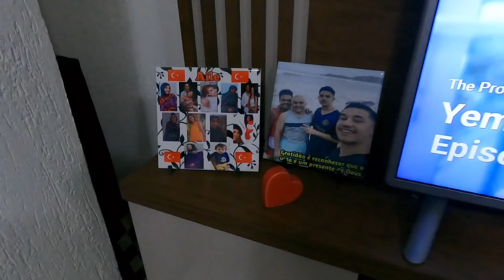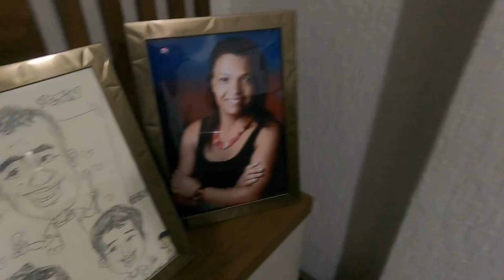MEŞHUR BREZİLYA KiS NiS OTU CORBASI 🇹🇷🇧🇷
Merhaba arkadaşlar bugünki videomuzda sizlere Brezilya’nın meşhur çorbasını yaptık çok güzel ve tarifi çok kolay bir çorba sizlerinde denemesini isterim iyi seyirler diliyorum…